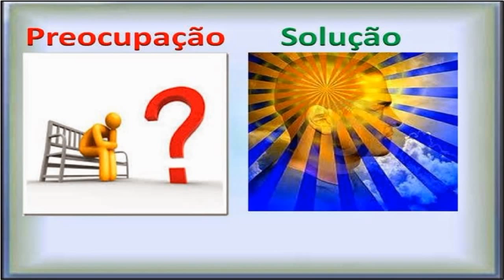O que você deseja acessar: Preocupação ou Solução?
Mensagem dos Arcturianos
Canalização de Sandra M. Luz.
21/06/2014
Criação: Vídeo Áudio Por: mxvenus